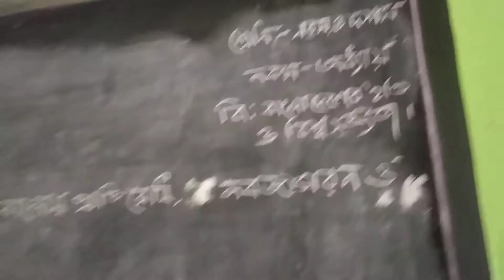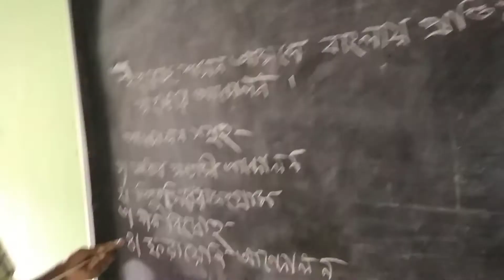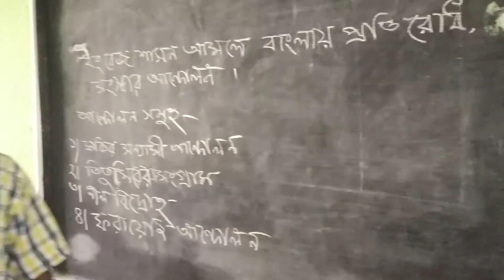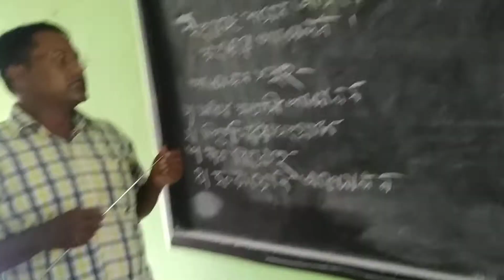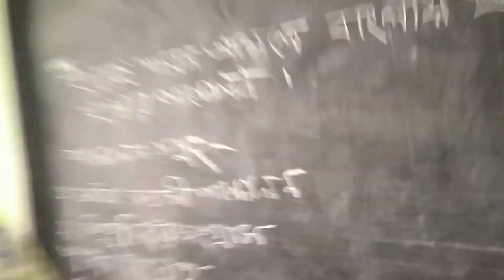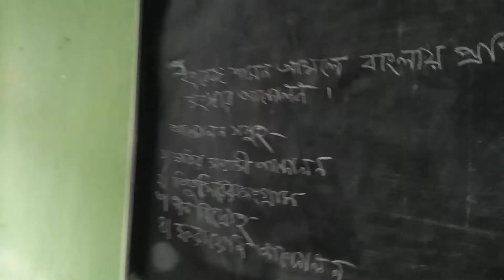বিমলকৃষ্ণ বিশ্বাস সহঃ শিক্ষক তালখড়ি মাঃ বিদ্যালয় ,শালিখা,মাগুরা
বিষয়ঃ বাংলাদেশের ইতিহাস ও বিশ্বসভ্যতা শ্রেনিঃ দশম  আলোচ্য বিষয়ঃ ইংরেজ শাসন আমলে বাংলার প্রতিরোধ নবজাগরন ও সংষ্কার আন্দোলন